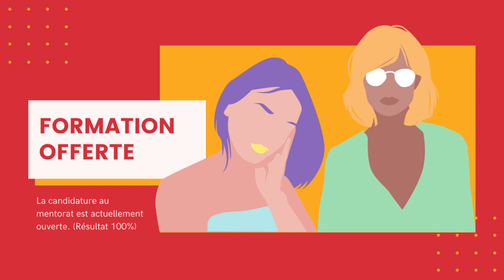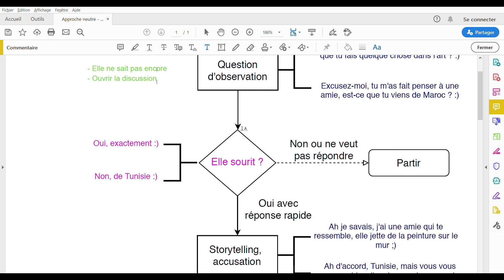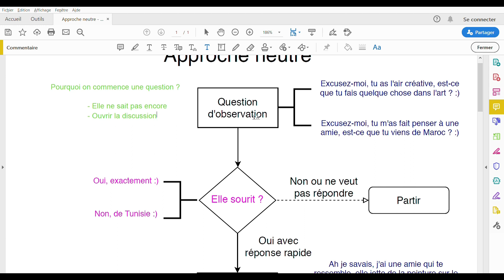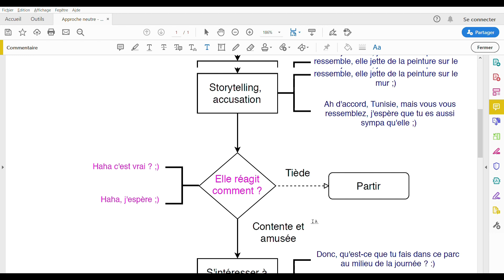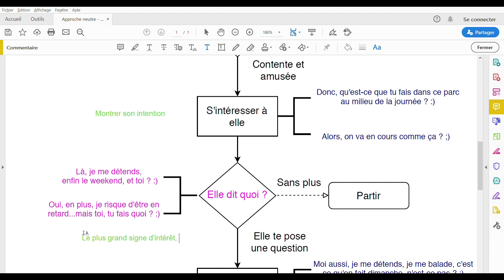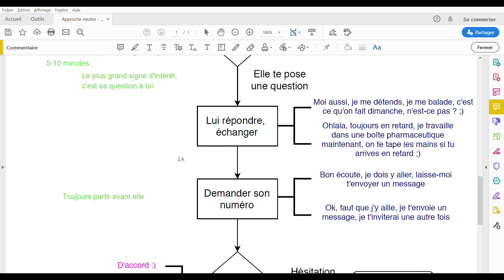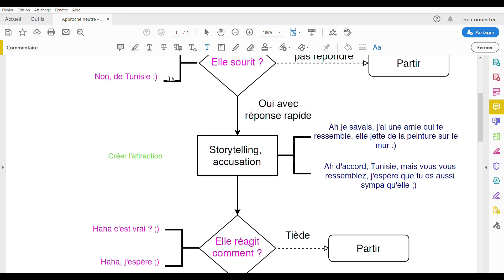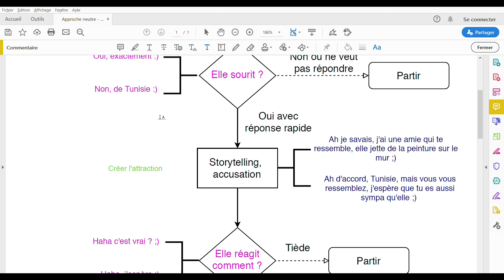Fondamentaux en séduction section II - Approche neutre (Formation offerte apprendre à draguer)